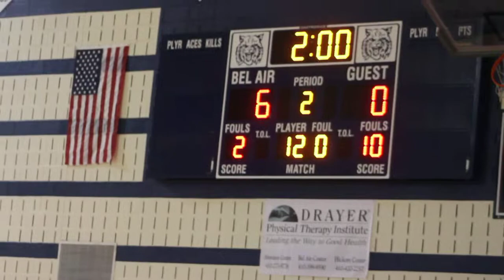Matt Linehan Severna Park vs Bel Air (3 of 5)